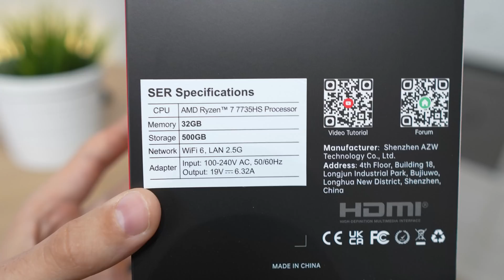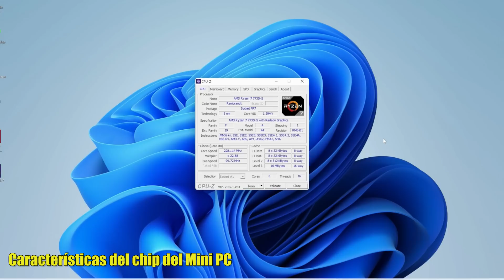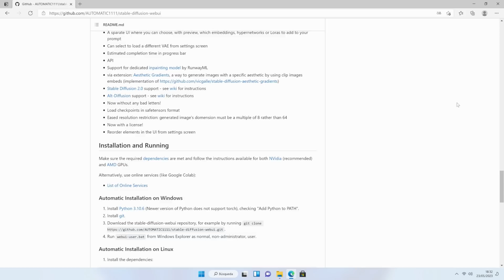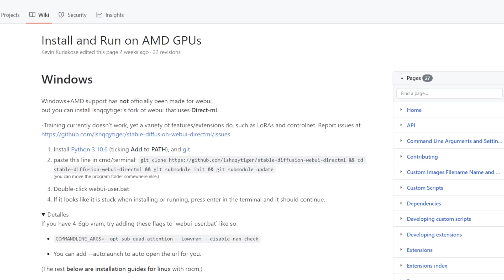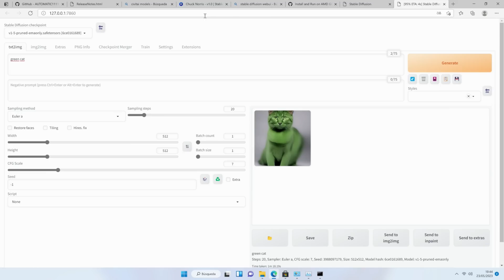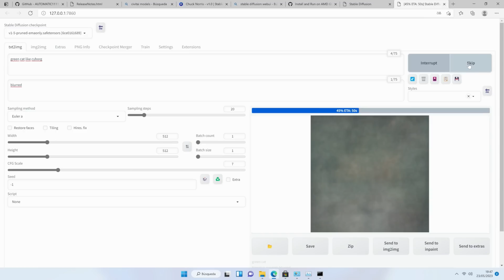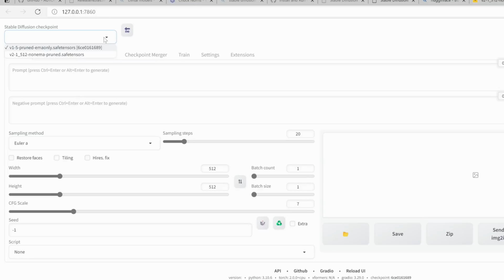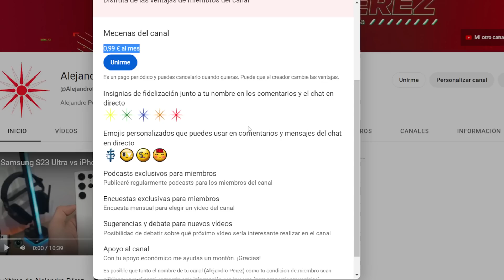Este MINI PC CHINO ejecuta una INTELIGENCIA ARTIFICIAL para GENERAR IMÁGENES (Stable Diffusion)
Soy Alejandro Pérez y te cuento como he convertido un mini PC chino con procesador AMD en un generador de imágenes con inteligencia artificial (Stable Diffusion)